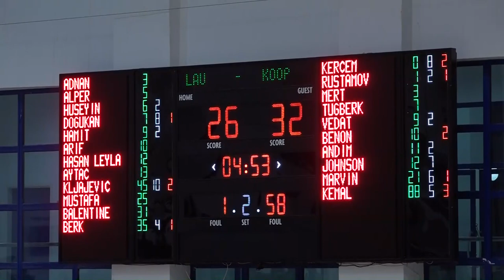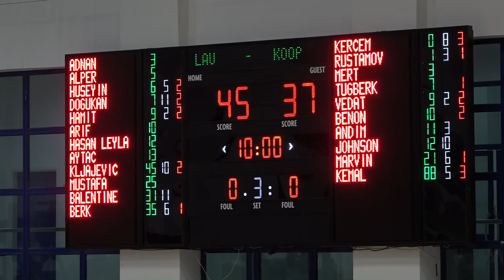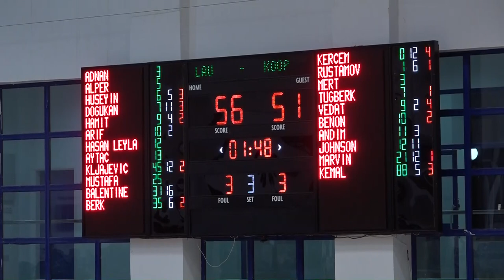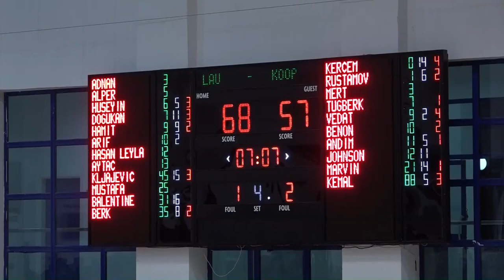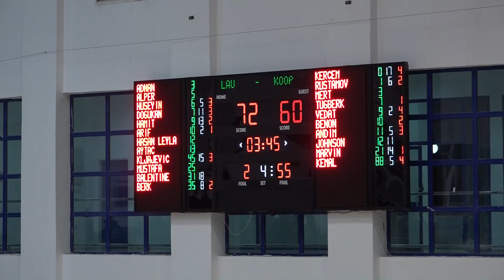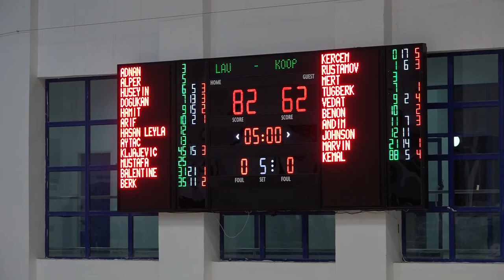LAÜ - KOOP BASKETBOL KARŞILAŞMASI, 09 OCAK 2019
Kamera: Mehmet Tuner
Anlatan: Cemrecan Tutar